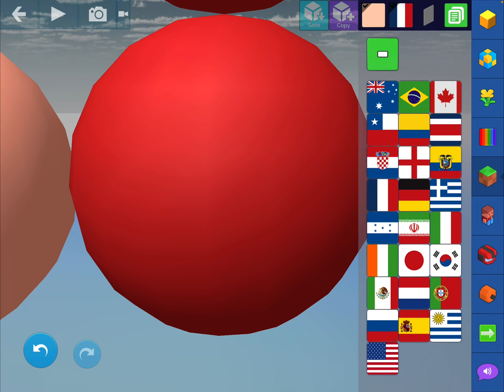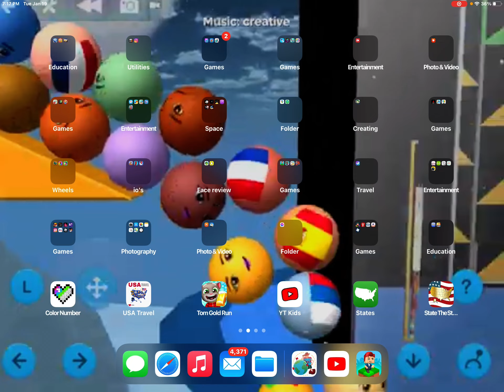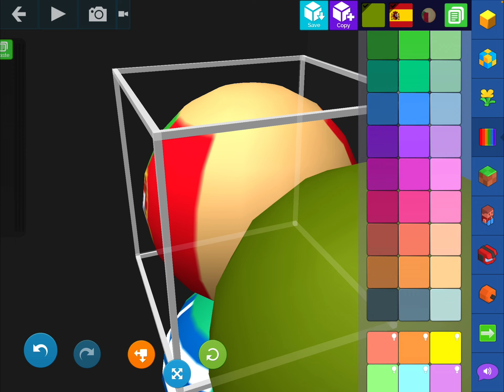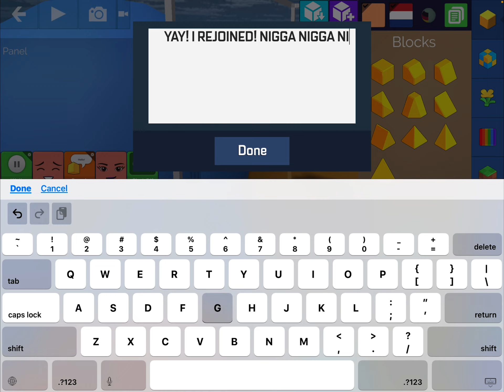Battle for Europe episode 7 the rejoin episode is next